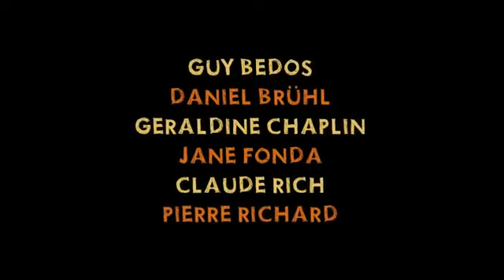Et si on vivait tous ensemble ? La bande annonce VF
cinq amis de toujours, 2 couples et un veuf. Ils sont fort différents mais ils se sont toujours bien entendus et ils ont au moins un point commun : ils arrivent dans la vieillesse ! Plutôt que de partir l'un après l'autre vers des maisons de retraite, pourquoi ne pas essayer sur le tard une pratique que leur génération avait mise à la mode 40 ans en arrière : emménager tous ensemble ?